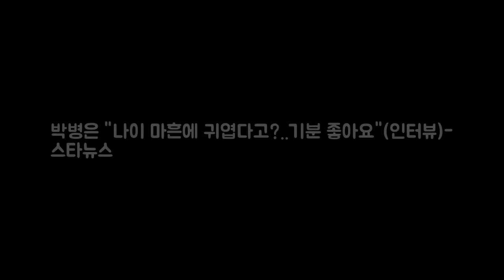박병은 나이 마흔에 귀엽다고?..기분 좋아요(인터뷰)- DKO 뉴스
배우 박병은 / 사진제공=씨제스 엔터테인먼트 배우 박병은(40)이 자신을 향해 쏟아지는 귀엽다라는 반응에 감사를 표했다. 박병은은 30일 오전 서울 강남구 신사동 한 카페에서 최근 종영한 tvN 드라마 이번생은 처음이라 종영 인터뷰를 진행했다. 이번 생은 처음이라는 집 있는 달팽이가 세상 제일 부러운 홈리스 윤지호와 현관만 내 집인 하우스푸어 집주인 남세희가 한 집에 살면서 펼쳐지는 필요충족로맨스로 사랑 받았다.